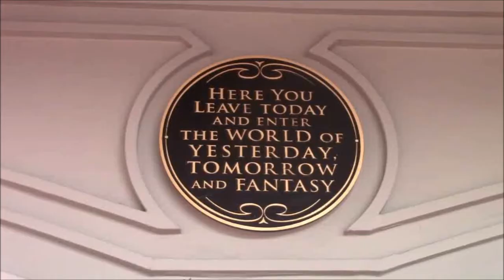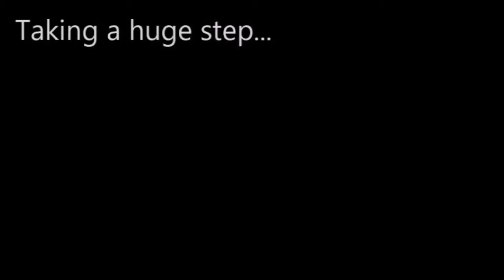Rejections & Surprises | WDW Day 6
This vlog is dedicated to Byron Chandler who has been a wonderful supporter, friend and member of the EPC Family, as well as the Starlor Forms Family.

Keep on dreaming and never stop believing. xx
Daily Vlog: - Magic Kingdom, Walt Disney World, Orlando, United States

Filmed: 22nd September 2017 (I got the date wrong in the beginning of the video, soz for the confusion. I'm a doughnut, lol!)
Bio:
My name is Sez (It’s my childhood nickname – my real name is Sarah) and I'm an Autistic and Epileptic YouTuber. I upload inclusive, creative and family friendly content; and raising awareness on Sunday’s, Tuesday’s and Thursday’s (and on occasions, Monday’s, Wednesday’s or Friday’s).

actingmylife is free for all to watch and celebrate. I hope you enjoy your day. :)

2) Romantic Music Instrumental (without Copyright)